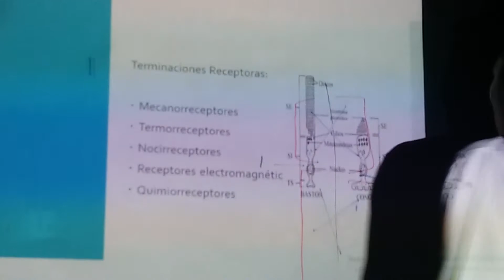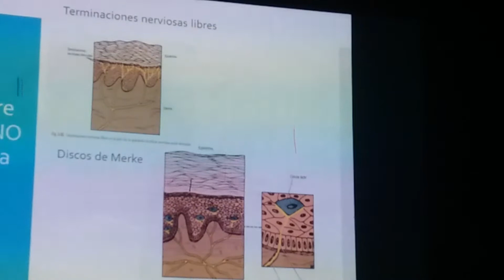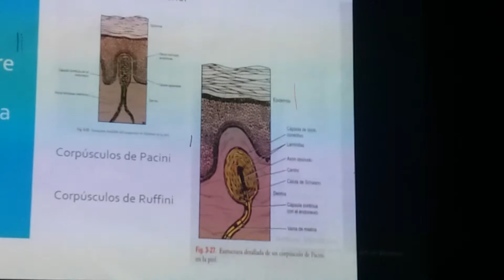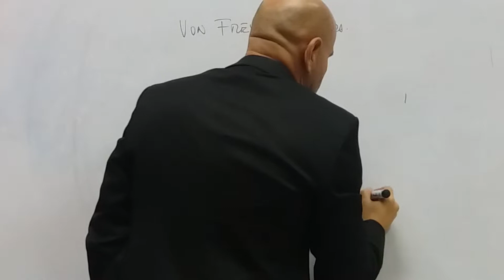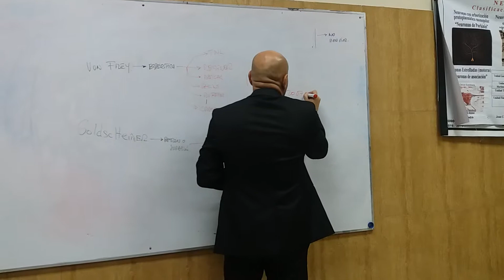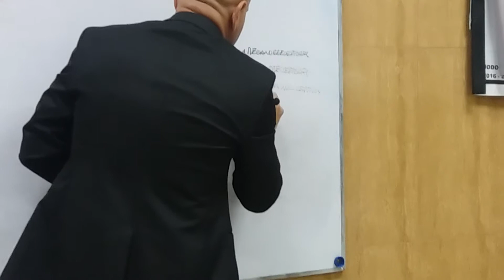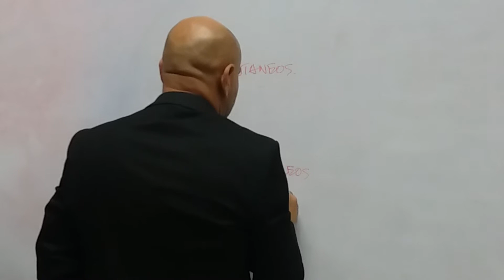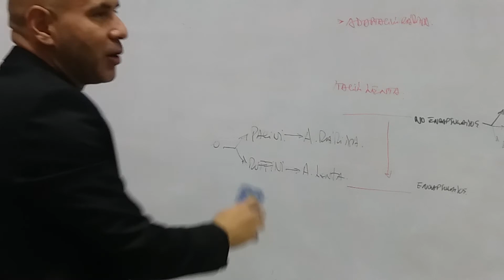clase 6 NEURO parte 4